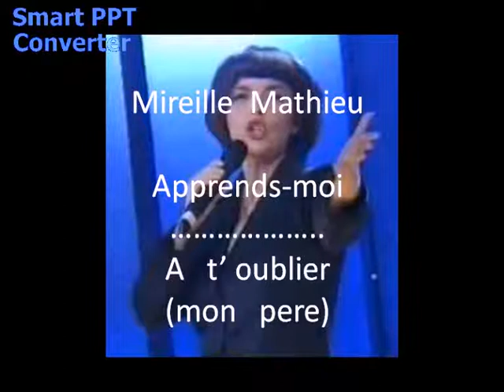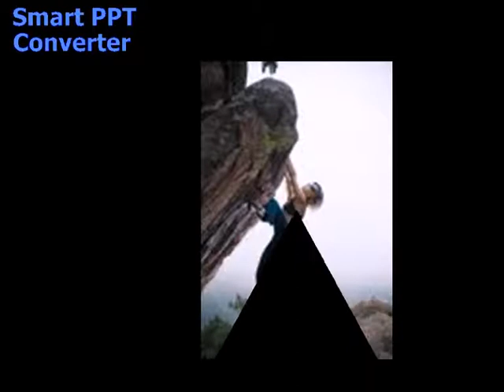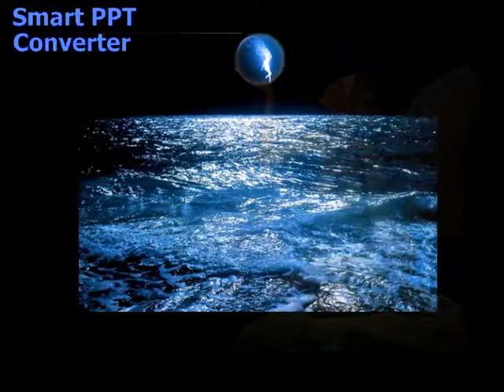apprends moi Capri a t oublier